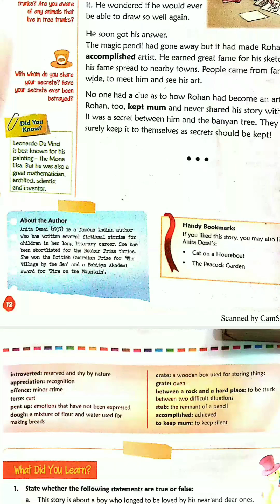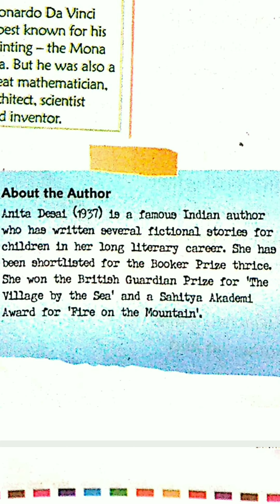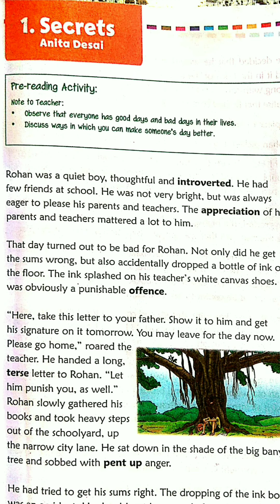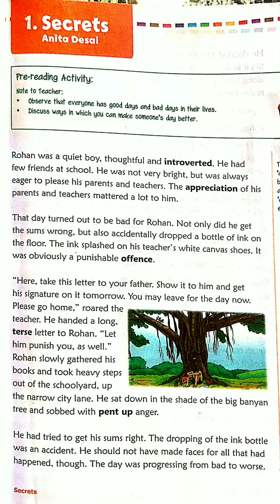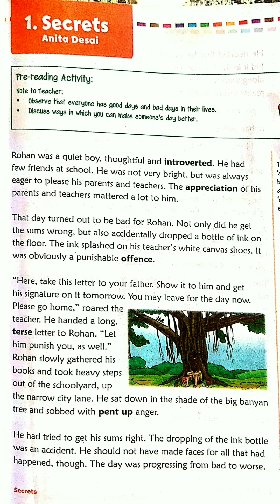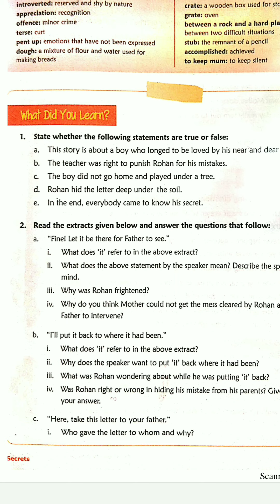Std 6th:English:Ch1: Secrets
Explanation of ch.1